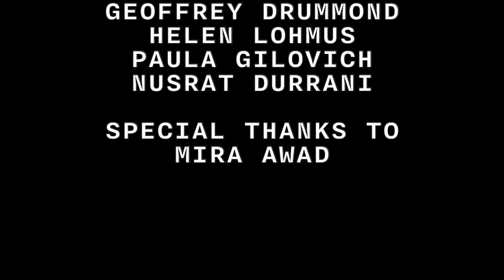Human Beast: Belonging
I discuss our deepest human need: to belong––with Mira Awad, a well-known Palestinian-Israeli singer and actor, whose disparate identities and artistic practices have set her on a path for radical inclusion.

We chatted while people the globe over chanted and professed their beliefs against the cruel injustices leveraged on Black Americans––the global eruption is an exhilarating testament to belonging, while the injustices and loss of life have been devastating crimes against the need to belong, against our humanity. How do we hold these details at once? And what is this strange division amongst human beings into categories, races, and ethnicities? A reverential conversation partner for the moment, Mira shares openly the conundrum of her multiple identities when each group wants her to dismiss the other as a testament of belonging to them. The refusal that we can be “both” is strong amongst us, and so we inquire in our conversation about how and why this is a human challenge. Mira, though, is able to counter our divisive culture by using song to unravel the categories and allow her audience to touch down in the humanity we share. Music does this, it soothes our categories and our souls, and it is Mira’s chosen elixir for working against our false divisions. Being an actor, too, allows her to practice this humanity by getting to embody someone else –– an exercise she wishes we could all participate in. Mira’s artistic practice is her practice of peace, and it is clear in this conversation that art is one of the greatest assets we have to help us belong.

Mira’s music is discussed in this conversation, and so if you aren’t familiar with her work, please check her out